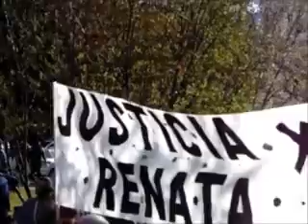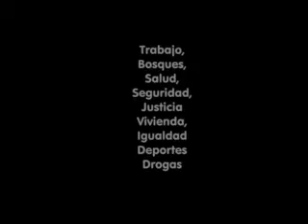Programa 22/10 jcm